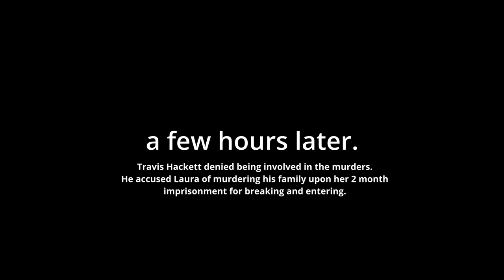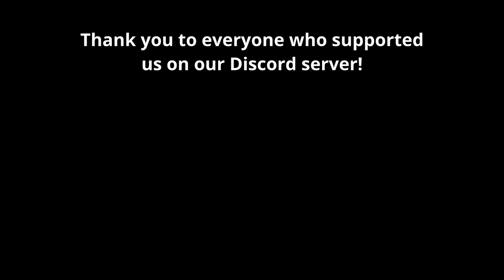The Interview | The Quarry Fanfilm (Alt Version)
9 young adults, 7 victims. The mystery of the murders at Hackett's Quarry has remained a secret - until now. A year later, Grace, a member of the Bizzare Yet Bonafide podcast, is sent a mysterious email, and she decides to open it live, with her colleague Anton. To their surprise, it contains footage compiled together by the police themselves of the night of the incident. Will they uncover the grotesque truth?

🖊️ OVERALL ASSUMPTIONS for the Interview's gamethrough:
- Every counsellor survived. Out of the Hacketts, only Travis survived - the rest of the Hacketts and Silas were killed.
- Ryan has a positive relationship with Dylan. He cut his hand off to prevent him from getting infected.
- Nick escapes the Hackett basement with Jacob and doesn't remember anything.
- Max couldn't have reached out to the group after being taken to custody, therefore he only remembers the events on the island and doesn't know what happened. He was found by the police, not Laura, with whom he kept a positive relationship.
- Laura had a neutral relationship with Ryan, and a hostile one with Travis - yet she still decided to help him and killed Silas Vorez.
- Kaitlyn shot Caleb. Once she did that, Emma and Abi returned to the bunker before the police arrived.
- The counsellors have only collected some evidence (Emma's photo, Piece of Meat, Vial with blood, Kaylee's letter) - therefore not enough for Grace and Anton to go to the police, but enough to scare Anton a bit.
- The ending card is "Psycho teens charged after summer camp massacre". - Laura didn't collect the cease and desist letter - therefore Grace and Anton don't have a reason to not go live.
- Grace and Anton know about the Hackett's deaths, but don't know anything about their deaths, or the counsellors' & Travis' fate after the massacre.

"Dark Horror Trailer - No Copyright" by THRLL

👉The entire project is inspired by The Quarry: a game made by Supermassive Games & 2k.

📖 Check out The Interview's CAST!
👉ACTORS:
- Jacob: Lazar, @lazarziv on Instagram / @moistygarlicbread on Tiktok
- Dylan: Aidan, @lagras.enthusiast on Tiktok
- Laura: Connor, @pissjokesarentfunny on Tiktok and Instagram
- Emma: Ella, @hacketsquarrysummercamp on Instagram / @negansotherwife on Tiktok
- Kaitlyn: Kayden, @ra9willsaveusall on Tiktok
- Abigail: Stacey Dee, @thatcrimsoncosplayer on Tiktok
- Ryan: Jules, @wckedz on Tiktok
- Max: Adri, @apollo.caesar on Tiktok and Instagram
- Nick: Brandon, @bohemiancosplays on Instagram and Tiktok

👉VOICE ACTORS:
- Grace: Ella, @hacketsquarrysummercamp on Instagram / @negansotherwife on Tiktok
- Anton: Brandon, @bohemiancosplays on Tiktok and Instagram
- Officer 1: Paige, @paige.cozplay on Tiktok and Instagram
- Officer 2: Sal, @noelleswife1 on Tiktok
- Officer 3: May, @g.galacticall on Instagram / @brodysflashlight on Tiktok
- Officer 4 (Abigail & Laura in the Alt Version): Ondayy*

👉SCRIPTWRITERS:
- Ryan: Travis, @travis1sgay on Tiktok and Instagram
- Kaitlyn: Ondayy*
- Laura: May, @g.galacticall on Instagram / @brodysflashlight on Tiktok
- Nick: Hanni, @hanni.sent.by.cyberlife on Instagram and Tiktok
- Abi: Paige, @paige.cozplay on Tiktok and Instagram
- Jacob: Euan, @imchuckywannaplayhideyho on Tiktok and Instagram
- Dylan: Emily- Max: Adri, @apollo.caesar on Tiktok and Instagram
- Grace and Anton: Ondayy*
  Ella, @hacketsquarrysummercamp on Instagram / negansotherwife on Tiktok
  Euan, @imchuckywannaplayhideyho on Tiktok and Instagram

👉EDITORS & OTHER:
- Director/Main Editor: Paige, @paige.cozplay on Tiktok and Instagram
- Alt version editor: Ondayy*
 Original version editors:
- Transitions/Credits editor: Nyx, @nyxscosmos on Tiktok
- Audio editor: Sammy, @vineyslover on Tiktok
- Visual editor: Cal, @rgnroko on Tiktok, @corpsirl on Instagram

- Czech and English Subtitles: Ondayy*

Thank you to everyone who supported us on the Discord! It's still open and you can join

🎬 Edit - Davinci Resolve 18 Free Version (first time using by the way!)

This project took us around 7 months and we wouldn't have been able to do it, if it wasn't for our great leader, Paige. Thank you, Paige. ❤️